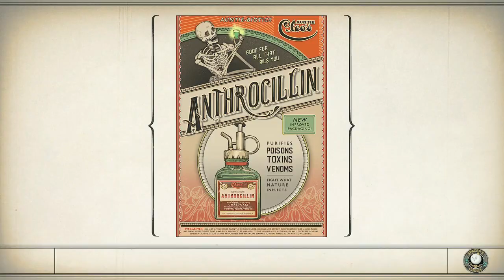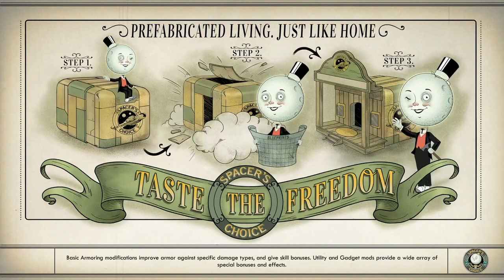Outer Worlds Blind #23 From Bang Bang Bang To Pew Pew Pew